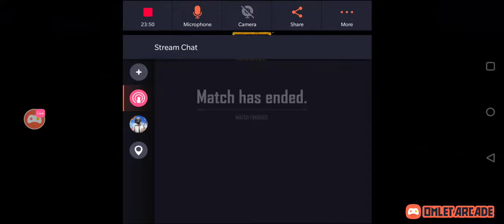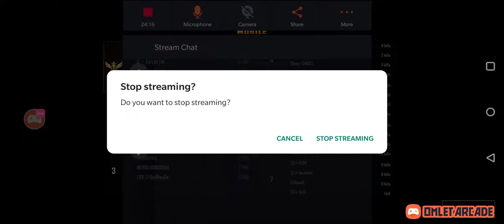IMS T2 SCRIMS 🏆🏆 | TEAM ILLUSION X, TEAMDEMON, TEAM DAWN,TEAMBLR ,TEAM WEIRD,VENOM,TEAM 4 BROTHER,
ACHIVEMENTS PMIS QUALIFIED,PMCB FINALIST,B2S TOURNAMENT SEMIFINALIST, UNDERDOGS PREMIER LEAGUE SEMIFINALIST,BLACT1 AND T2 PLAYING LAZARD T1 PLAYING EPIC T2 CUSTOMS PLAYING

IGN :- IMSxBRoLY

DEVICE:-ONEPLUS 7

COMPETITIVE PLAYER

JOIN OUR DSCORD FOR A T2 CUSTOM ROOMS